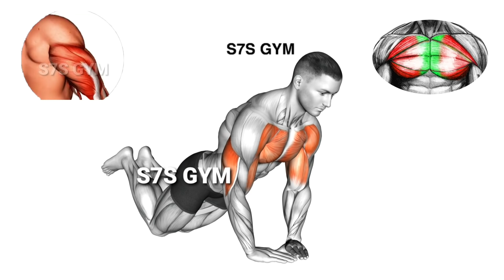Push ups exercises 💢Targets: Chest, arms, shoulders, 🏠🏠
Targets: Chest, arms, shoulders, core

Level: Beginner

The pushup may just be the perfect exercise that builds both upper-body and core strength. Done properly, it is a compound exercise that uses muscles in the chest, shoulders, triceps, back, abs, and even the legs.

It has many modifications so beginners can start with easier versions and work up to the standard pushup, while you can find a challenging variation if you are advanced. You can do the pushup as part of a bodyweight exercise session, a circuit training workout, or a strength workout.
تعتبر تمارين الضغط من أهمّ تمارين اللياقة البدنيّة فهي تساعدك
في الحصول على جسم مثالي ورياضي  دون الاستعانة بأي نوع من الآلات الرياضة أو مدرب يعلمك كيفية أدائها حتى ارتياد النوادي الراضية. حيث أن ممارستها لا تتطلب العناء بل هي سهلة جداً، فهي لا تتطلّب تركيزا عاليا، ولا حتى قوّة بدنية كبيرة.

1)This video has no negative impact on the original works (It would actually be positive for them)
2)This video is also for teaching purposes.
3)It is positively transformative in nature.
4)I only used bits and pieces of videos to get the point across where necessary.